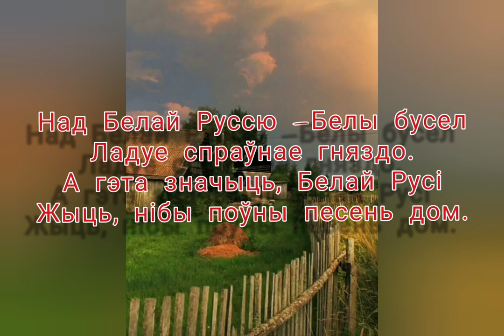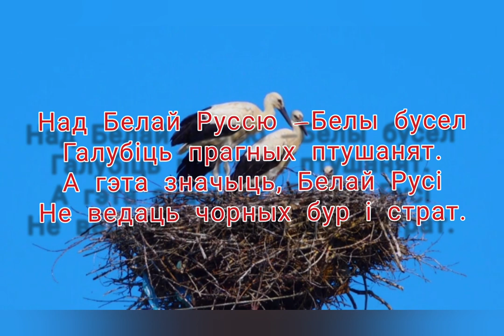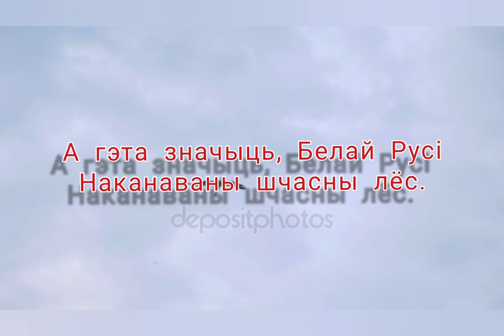Над Белай Руссю - Музыка Віктара Хобарава, словы Валянціна Лукшы.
Выкананне, муз. фанаграма, відэамантаж Віктара Хобарава.

Demoversia.

Валянцін Лукша
Над Белай Руссю

Над Белай Руссю —Белы бусел
З даверам выпрастаў крыло.
А гэта значыць, Белай Русі
Прасцяг ашчодраны святлом.

Ладуе спраўнае гняздо.
Жыць, нібы поўны песень дом.

Галубіць прагных птушанят.
Не ведаць чорных бур і страт.

З бусліхай ў вышыні нябёс.
Наканаваны шчасны лёс.